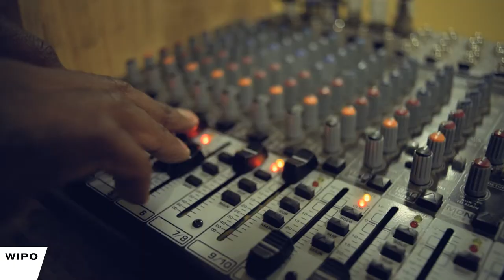Malawi Hip-Hop Star Tay Grin Talks Music and Copyright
“Exporting Malawian culture to the rest of the world” is what best-selling hip hop artist Tay Grin is passionate about.

“We don’t have platforms here where we can actually sell our music, but it’s easy for anyone to download it”, he said when sharing his thoughts on the music industry and copyright.